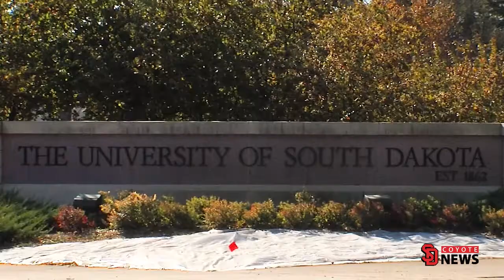Coyote News Pets on Campus